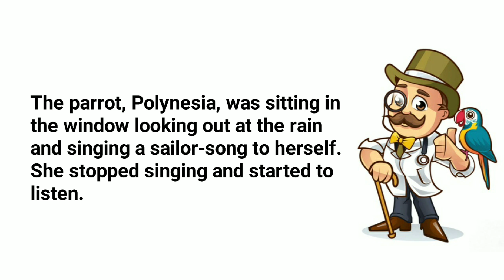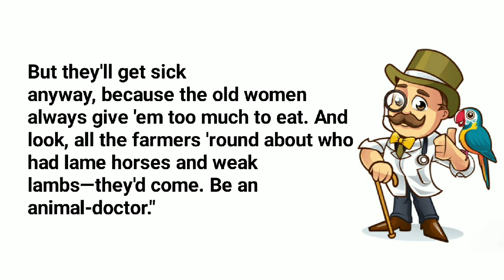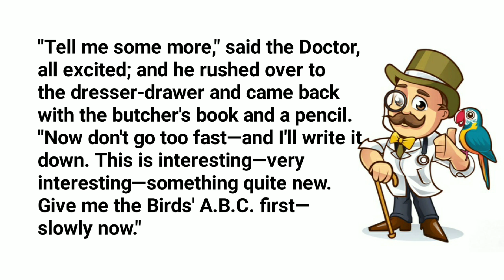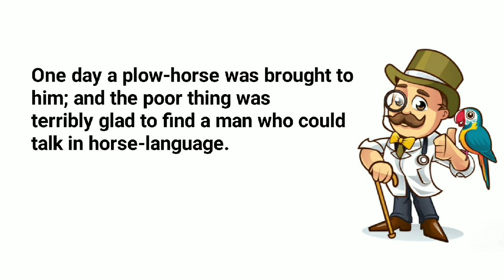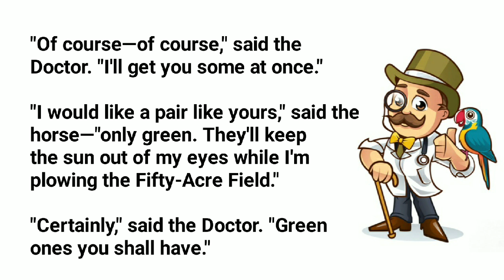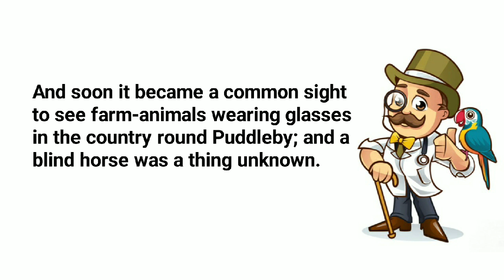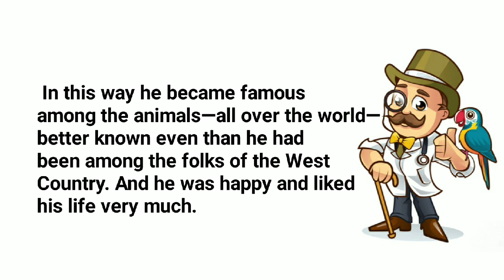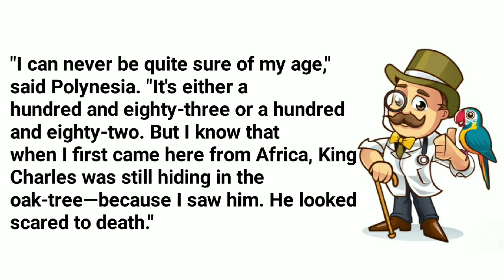Animal Language 🍀The story of Dr Dolittle 🍀 Learn English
Here on Read With Ram, I will be sharing stories in English and english conversation to help you learn the language. I hope you enjoy watching my videos and that you will join me on my journey to learn English.